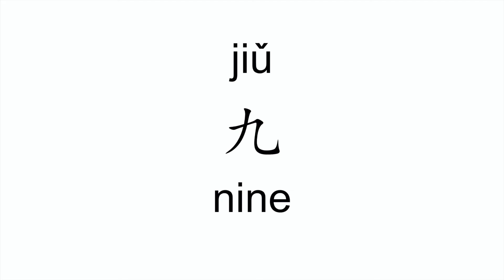How to pronounce jiu (九/nine) in Mandarin Chinese